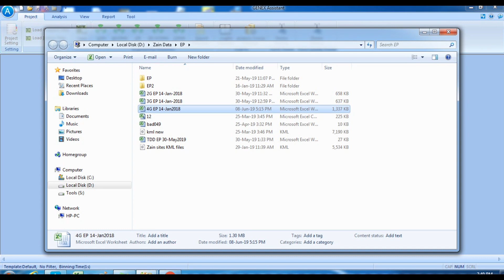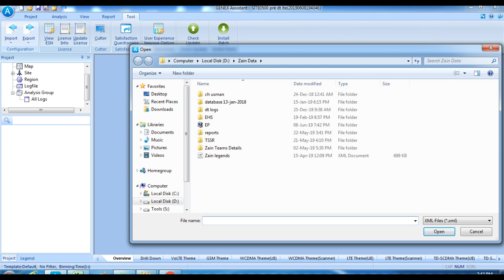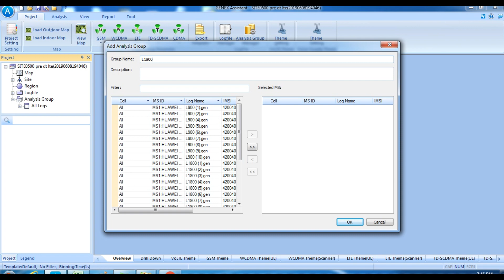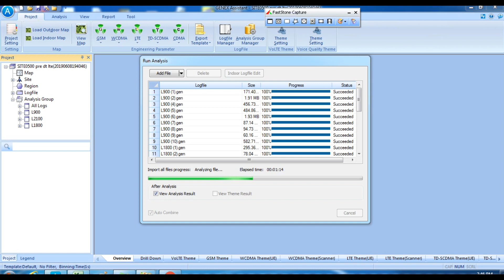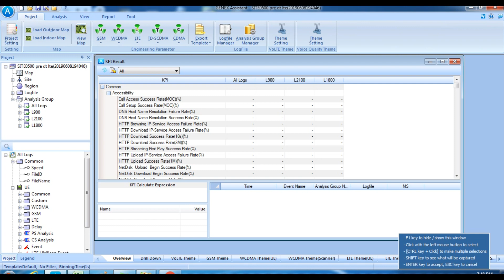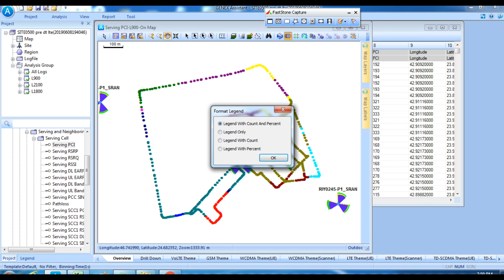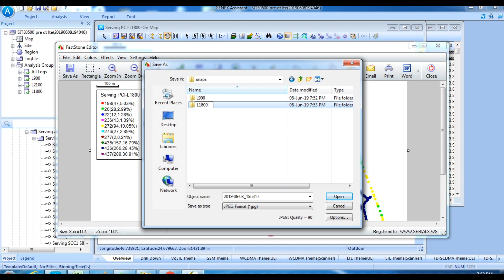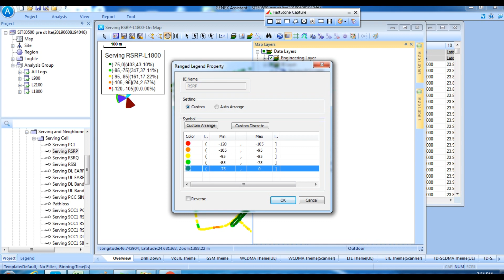How to use Genex assistant for LTE logs analysis